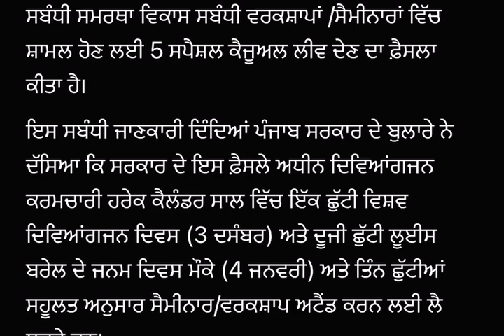punjabi news - punjabi news today live - punjabi news live - punjabi live news - punjab news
Top News  Big News of Punjab6 july Punjab TV - Punjabi News

 toda y punjab news today | punjab news latest today | Punabi news | punjab weather | punjab news live
March Punjab news |5july Punjabi news6 july News6 july  news Punjabi | Punjabi news06 july Punjab

Punjabi News Canada Canada News 6 july in Canada Travel Punjab
PunjabiNews
 ਪੰਜਾਬੀ ਖਬਰਾਂ Punjabi News Punjabi Prime Time Farmer Protest 6july 2024

 Farmer Protest
 kisan Dharna
 Kisan Andolan
Farm Laws
Kheti Bill
 Prime Focus